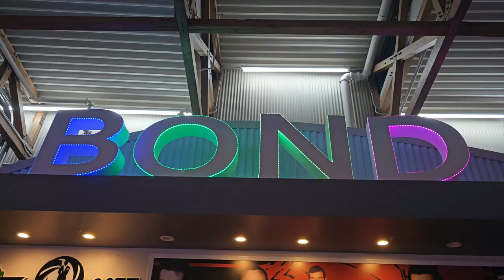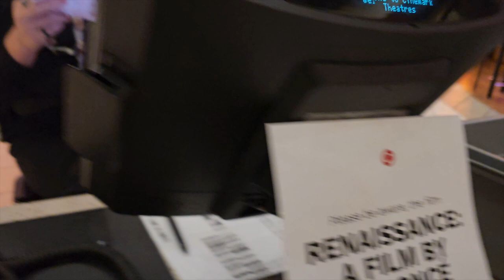VLOG| Help Me Take My Hair Out, Homegoods, Movie Night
Hey Sugafoots, Grab a comb and let's get to work, watch me as I take my hair out, shop for a few things, and Catch the movie Napoleon in Theatre. I hope you enjoy love y'all.

@MoodieTang On All Socials